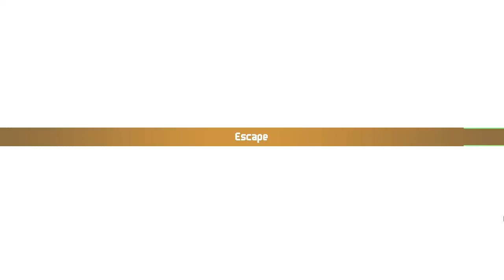Chained Echoes walkthrough | o Povo de Shambala os SOVA - Gameplay PT-BR #28